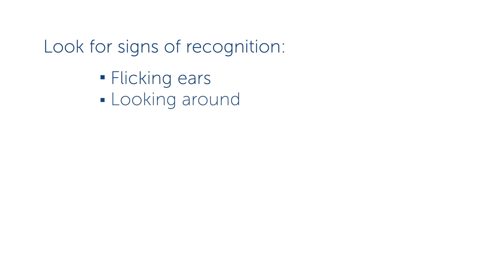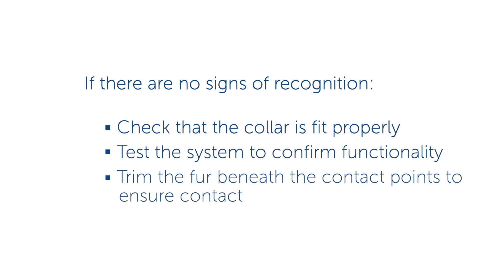How To Find Your Pet's Recognition Level on a Remote Trainer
Learn how to find your pet’s recognition level using his remote trainer. This video covers how to spot signals that your dog is responding. Follow the step by step instructions on how to raise the remote levels and how to troubleshoot if your dog does not respond at any level.

On Amazon

PetSafe® brand has been a global leader in pet behavior, containment and lifestyle innovations for nearly 30 years. Your pet deserves the best. Trust PetSafe® to help keep your pet healthy, safe and happy.

00:00 Intro
00:11 Signs of recognition
01:13 If dog does not respond